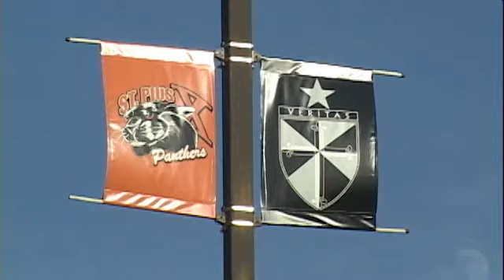Kohl Stewart Profile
Kohl Stewart has earned All-American honors in both football and baseball at St. Pius X. Projected as a probable first-round MLB draft choice, this highly talented athlete may have to choose between the Aggies or pro baseball next summer.